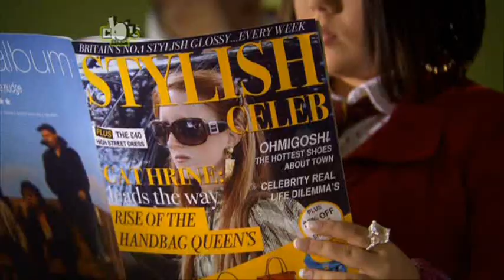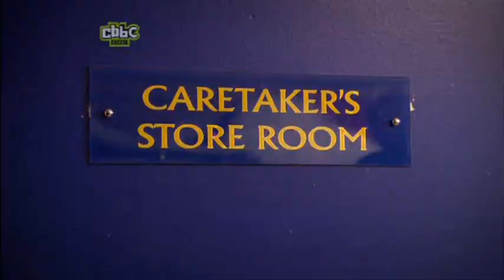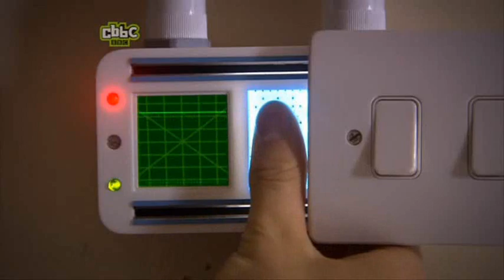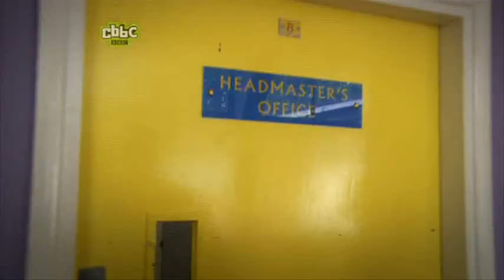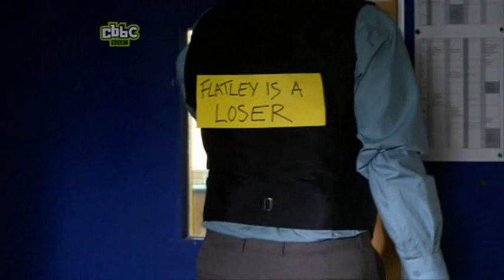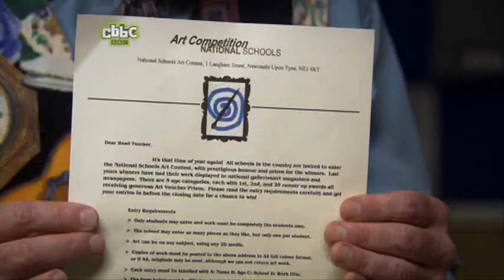MI High S03 E01 - Art Attacks [Part 1/2]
- Anybody thinking of doing any M.i.High fan videos at all ?
If you need any ideas or have any questions let me know i'd be happy to help
If So feel free to download any of the videos i had uploaded to use in your video :D
If you do make a video let me know on this account or my other account xoxWelshxChickxox and i will be happy to promote it and out it on this channels homepage :D

- From this episode onwards there are no apperences from blane, daisy, lenny, fifty pence, zara, miss templeman ect :D

Two new agents join the team, but will Rose trust them? Famous landmarks are being covered with graffiti, team to discover who is doing it and how to get there.